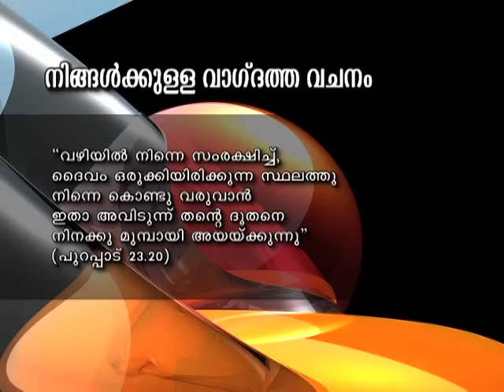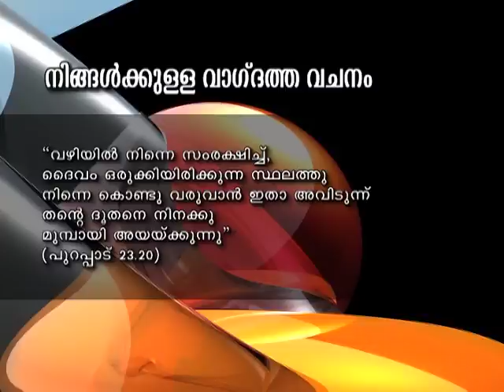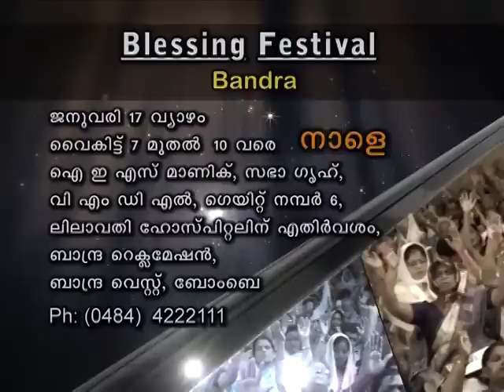Blessing Today 516 (16 Jan 2013) | Time & You - Part 3